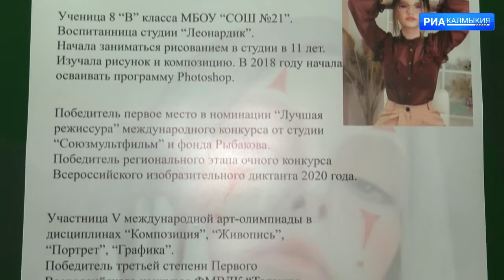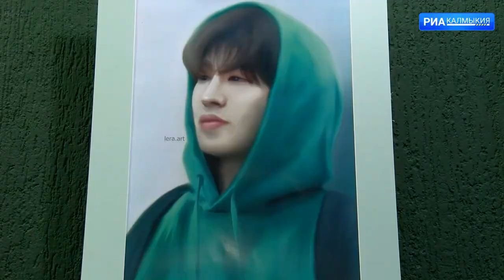ДЕНЬ РЕСПУБЛИКИ 17 02 2021 ДНЕВНОЙ ВЫПУСК